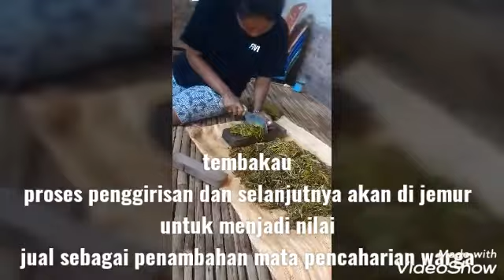Minggu Ke-3 || Desa Bukit Mas KBPM Untrib Kalabahi 2020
Kegiatan Pendampingan Masyarakat di Desa Bukit Mas Kec. Pantar Minggu Ke-3 Tahun 2020